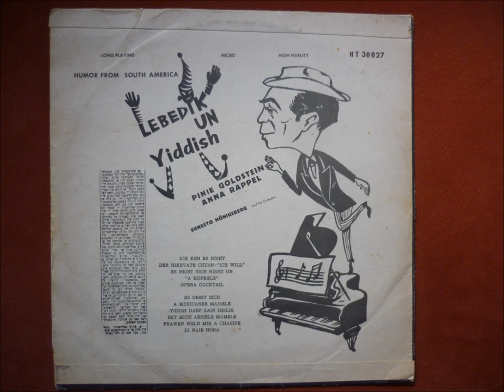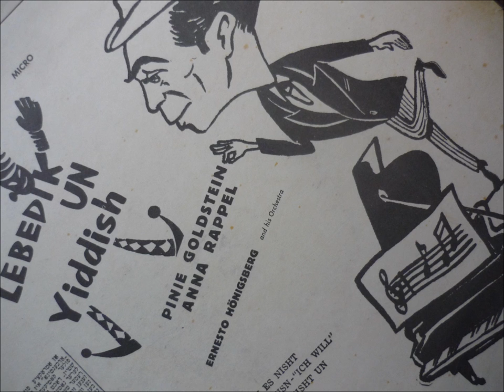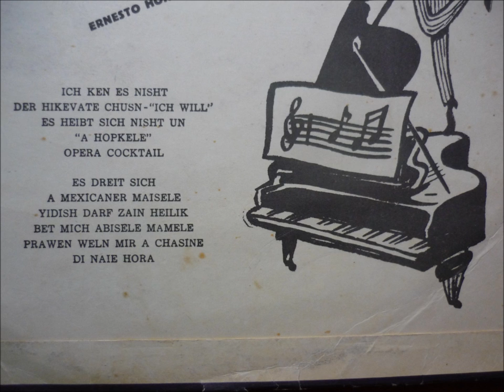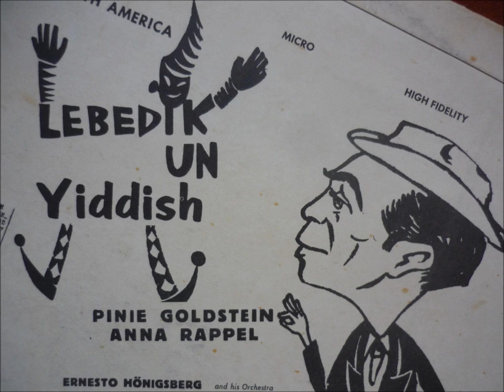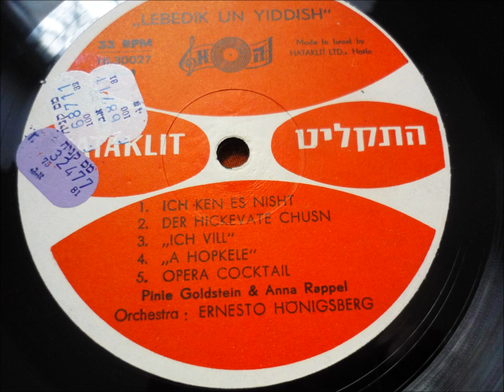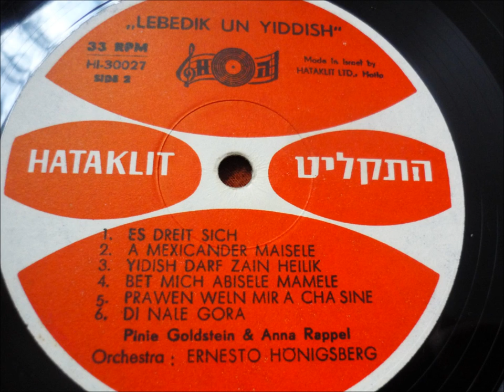Pinnie Goldstein & Anna Rappel - A mexicaner maisele (Yiddish Cabaret & Song)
Pinnie Goldstein & Anna Rappel - A mexicaner maisele
from the album "Lebedik un Yiddish"
Humor from South America